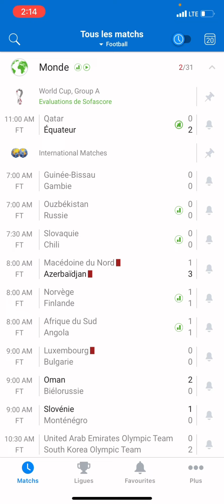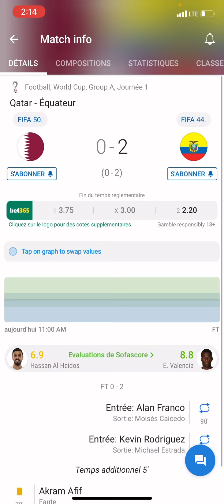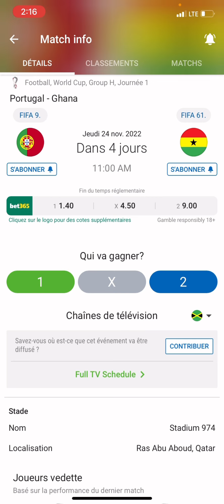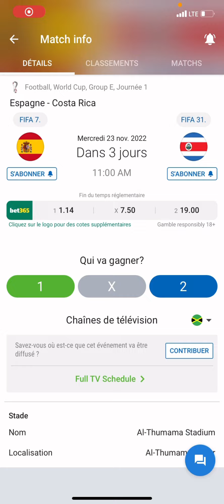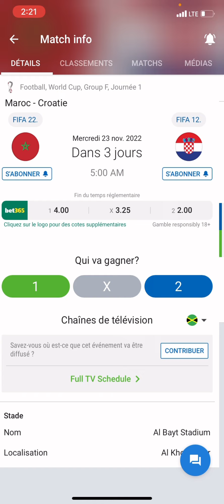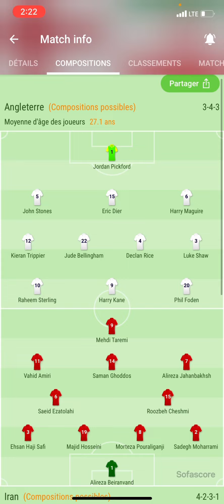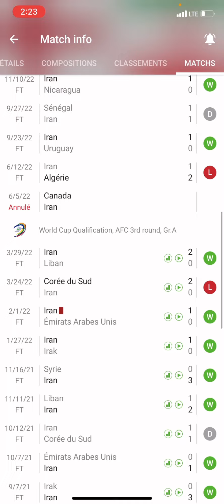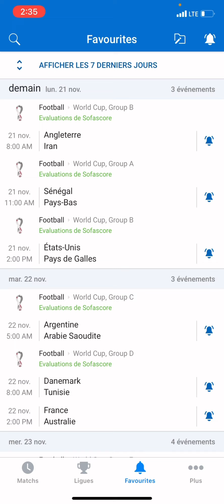BETCODE COUPE DU MONDE LAN LAGE🏆✅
Link video
BETCODE DEMEN AN LAGE 🏆✅

Kijan pou genyen nan paryajpam kijan pou genyen nan paryaj pam
Kijan pou fè fich paryaj pam
Kijan pou fè fich paryaj lakay
Bonus paryaj lakay
Bonus paryaj pam
Goal cash
Plezi paryaj
Bonus goal cash
Fè Kob
genyen
Aza
Kijan pou jwe sou goal cash
Kijan pou jwe sou bèl ti fich
Plezi paryaj
Kijan pou jwe sou plezi paryaj
Betcode
Kijan pou jwen betcode
Kijan
Pou met betcode
Koman pou jwe
Koman pou parye
Kijan pou parye
Kijan pou geny
Koman pou genyen
Kijan pou fè kob
Koman pou fè kob
Jwe football
Parye sou football
Coupe du monde quatar
Brezil champions
Argentine champion
Anpil koze football
Zen modyal la
Telefoot football
Parye sou match
Parye sou coupe du monde
Paryaj coupe du monde
Betcode la lage
Betcode genyen byen pase
Betcode life is good
Life is good fiche paryaj lakay
Betcode paryaj lakay
Paryaj lakay bonus fè lajan
Paryajpam promo bonus
Byen pase fè lajan genyen nan jwe paryaj
Coupe du monde
Quatar vs equateur
Jimmy danjer
Solopromohaiti
Wendyyy
Baky
Zen
Haitian
Ayiti
Football ayiti
Haitianstarmagazine
Atis lakay
Papymarozo
Zenyez tv
Ayisyen st domeng
Dibango
Tout moun ap fè kob
Betcode semèn nan lage
Life is good fè kob
Anpil lajan nan paryajpam
Betcode paryaj lakay jodia
Paryaj lakay point fidélité
Paryajlakay parrainage kob lajan genyen fè kob